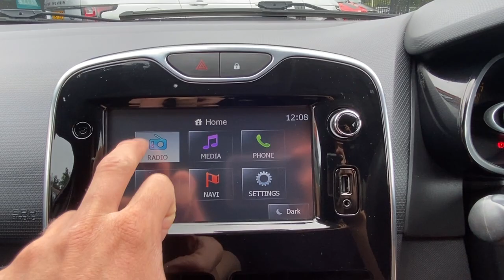Renault Clio Walkaround @ FLC